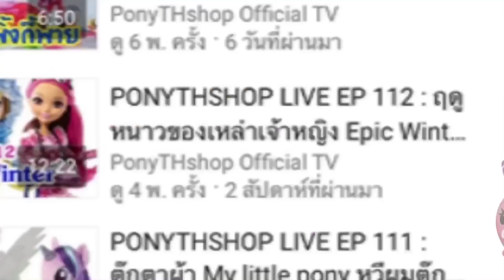สอนทำ LOL Surprise! กลิตเตอร์ ซีรีย์ เป็นของตัวเอง | ทำเองได้ง่ายๆ